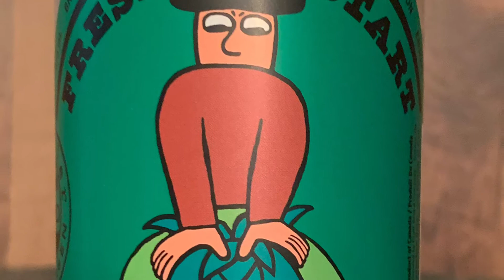New England IPA's - Ep 48 - Rural Juror Brewery Tour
Etcetera NEPI - Flux Brews
New England IPA - Fenelon Falls Brewing
Fresh Start New England IPA - Brunswick Bierworks